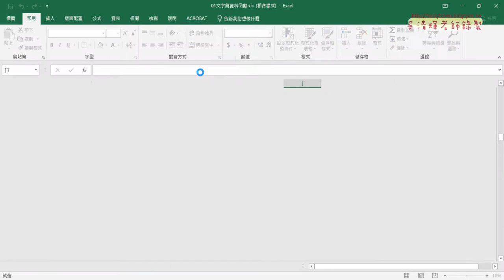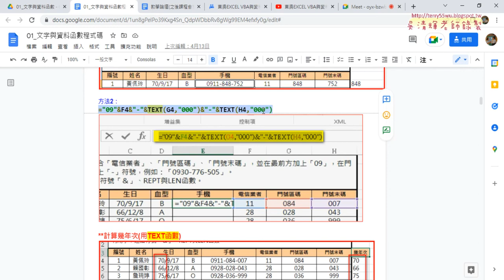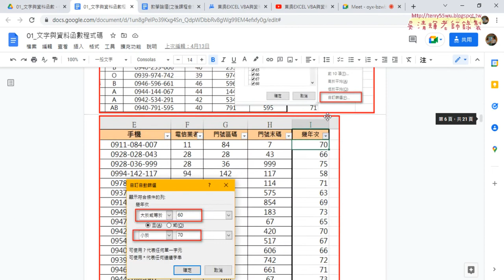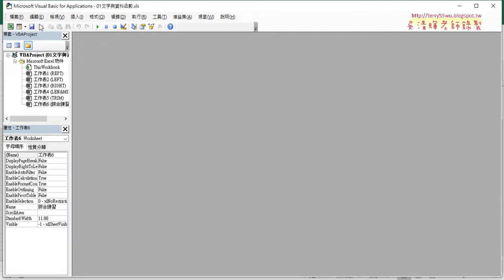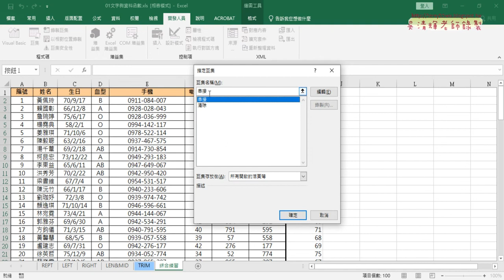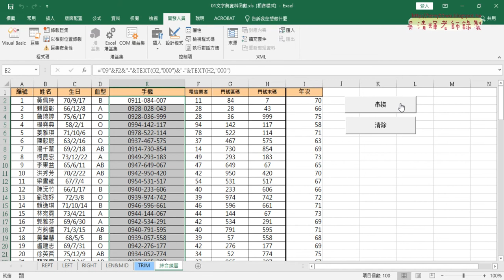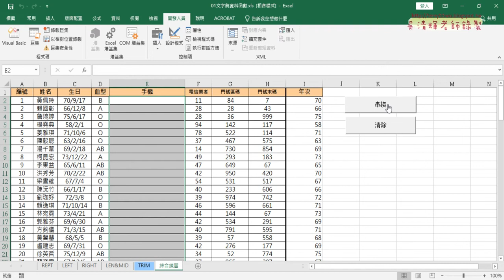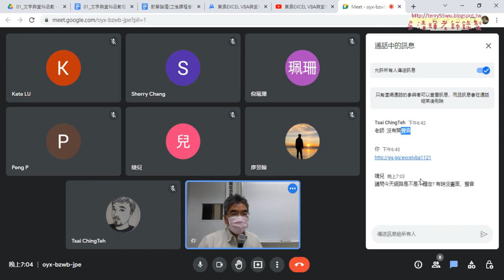01 重點回顧與巨集錄製